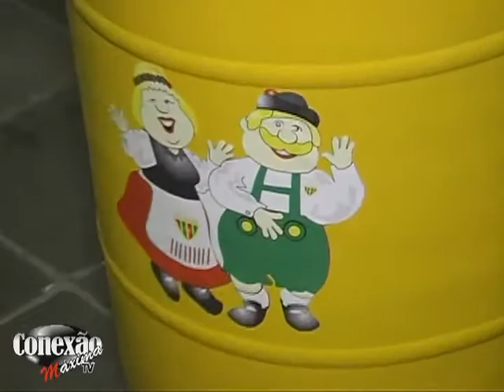BAILE DO CHOPP / Gremio Náutico Gaucho 2016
O Programa CONEXÃO MÁXIMA TV registra no tradicional  BAILE DO CHOPP 2016,  do Grêmio Náutico Gaúcho,  os bastidores desse grande evento ocorrido dia 19 de Nov/16 na bonita e charmosa sede do clube gaúcho. A entrevistadora do programa,  Juliana Viegas, realiza boas entrevistas, confira!!  O programa é exibido no Cana 6 POA TV  NET ,  as quartas e sábados as 17h, quinta as 12h e segundas as 02:30h. Aqui nesse vídeo, uma edição compilada dessa grande festa.